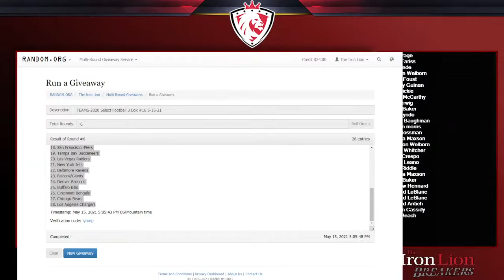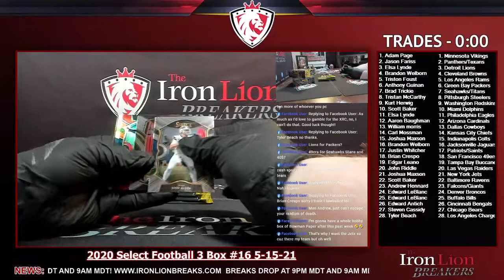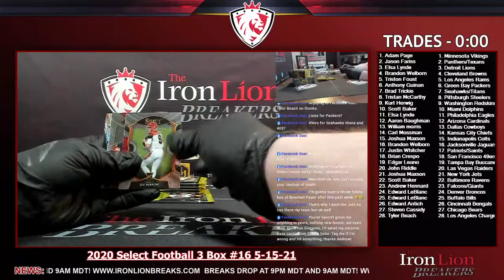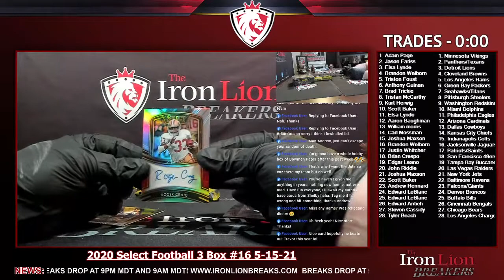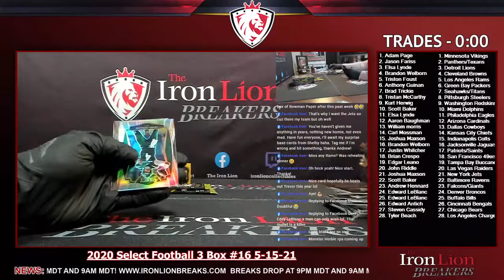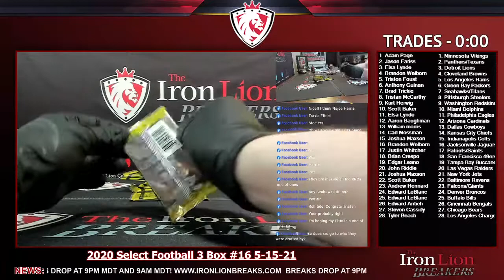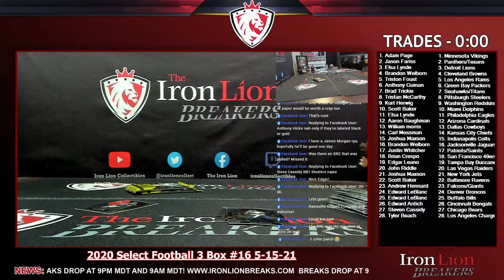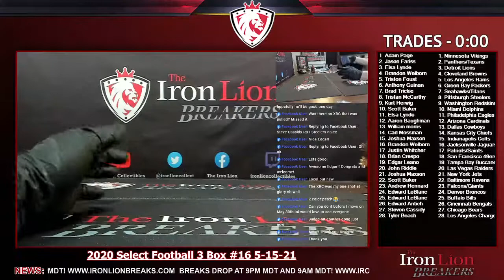2020 Select Football 3 Box #16 5-15-21